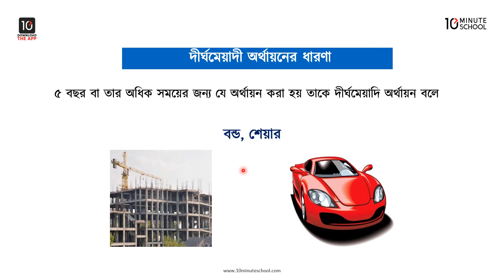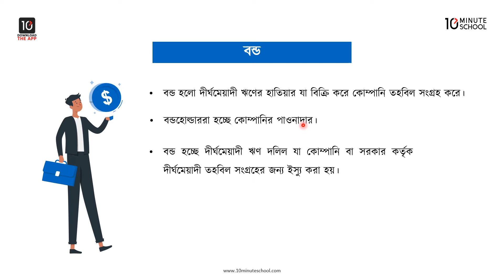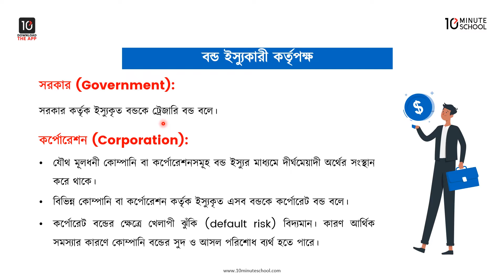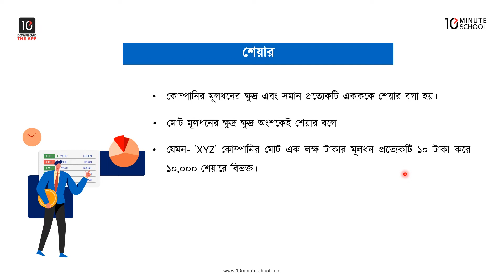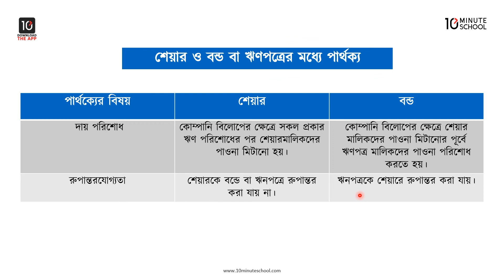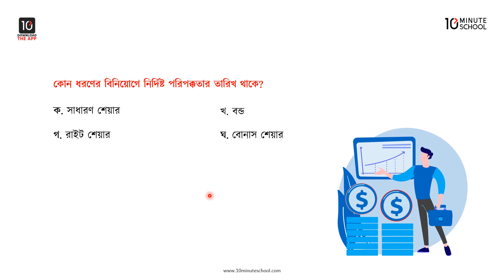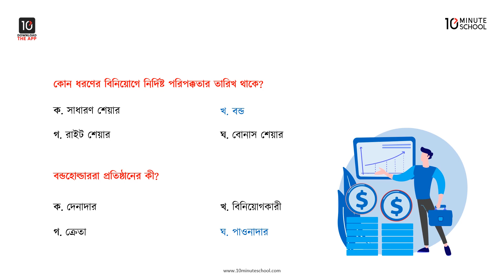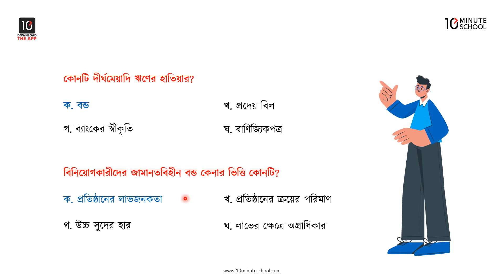অধ্যায় ৬: দীর্ঘমেয়াদি অর্থায়নের উৎসসমূহ, বন্ড, শেয়ার ও বন্ড বা ঋণপত্রের পার্থক্য [HSC]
HSC Finance 1st Paper এর আজকের এই ভিডিওটিতে Tawkir Sakib ভাইয়া আলোচনা করেছেন দীর্ঘমেয়াদি অর্থায়ন অধ্যায় এর দীর্ঘমেয়াদি অর্থায়নের উৎস সমূহ, বন্ড, শেয়ার ও বন্ড বা ঋণপত্রের পার্থক্য সম্পর্কে। আশা করছি ভিডিওটি দেখার মাধ্যমে আপনাদের উক্ত বিষয়ে পূর্নাঙ্গ প্রস্তুতি নিশ্চিত হবে। শুভকামনা রইল।

00:00 বন্ড
03:14 বন্ড ইস্যুকারী কর্তৃপক্ষ
05:00 শেয়ার
05:40 শেয়ার ও বন্ড বা ঋণপত্রের পার্থক্য
09:45 অনুশীলন